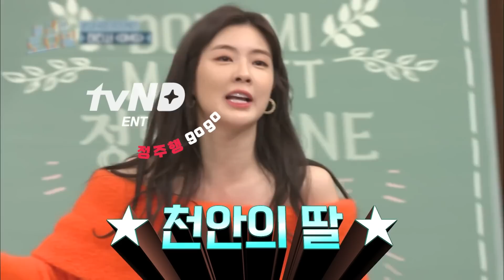[갓구운클립] 캐리란 이런 것✨ 붐 리액션 고장 내고 두 마리 토끼 한 컷에 잡은 이선빈 듣기 실력ㄷㄷ